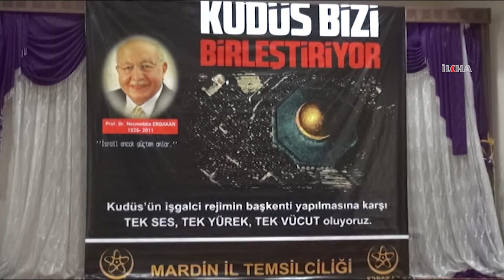"Kudüs özgürleşmedikçe İslam ümmeti özgürleşemez"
HÜDA PAR Mardin Milletvekili adayı Kılınç, Kudüs özgürleşmedikçe İslam ümmetinin asla özgürleşmeyeceğini belirtti.